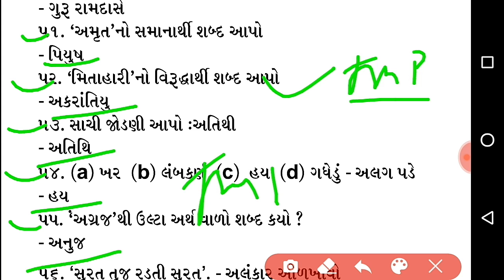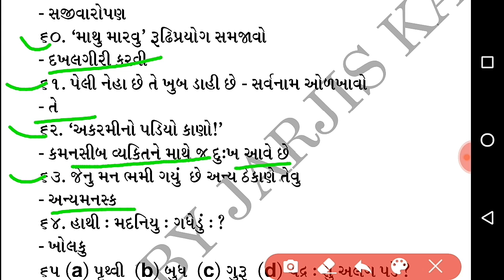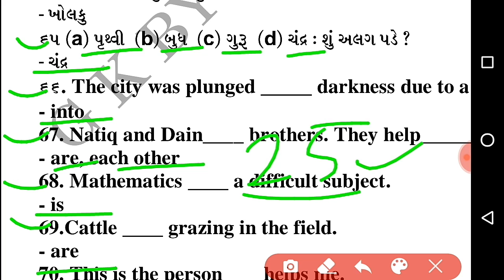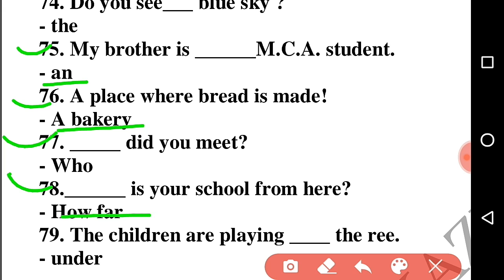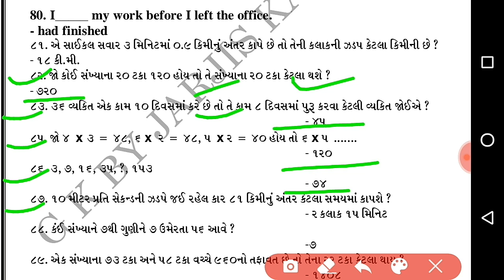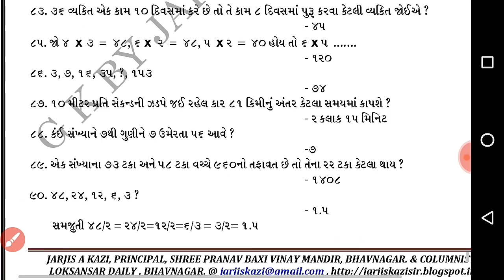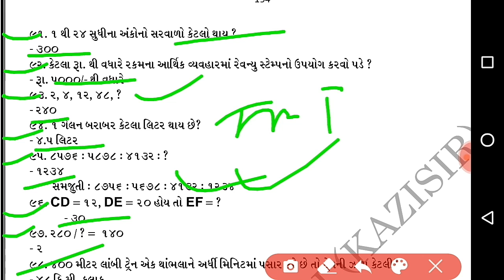તલાટી અને જુનિયર કલાર્ક ના 50 પ્રશ્નો - ભાગ 32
સ્વાગત છે મીત્રો
આ યુટ્યુબ ચેનલ ગુજરાત સરકાર ની સ્પર્ધાત્મક પરીક્ષા ની તય્યારી કરતાં મીત્રો માટે જનરલ નોલેજ સાહિત્ય ગ્રામર ઈતિહાસ,બંધારણ,કરંટ અફેર્સ,reasoning,અંગ્રેજી વ્યાકરણ, ગુજરાત નો સાંસ્કૃતિક વારસો,વગેરે મટીરીયલ માટે બનાવવા માં આવી છે જો તમને આ ચેનલ ગમે તો

1) તલાટી અને જુનિયર કલાર્ક ના 50 પ્રશ્નો
2) Most imp તલાટી અને જુનિયર કલાર્ક 50 પ્રશ્નો 2020
3) તલાટી અને જુનિયર કલાર્ક ના મોડલ પેપર 2020
4) તલાટી અને જુનિયર કલાર્ક ભાગ સિરીઝ
5) તલાટી અને જુનિયર કલાર્ક ના મહત્વ ના પ્રશ્નો 2020
6) તલાટી અને જુનિયર કલાર્ક પેપર PDF
7) તલાટી અને જુનિયર કલાર્ક લેકચર સિરીઝ 2020
8) 100 Imp તલાટી અને જુનિયર કલાર્ક પ્રશ્નો 2020
9) તલાટી અને જુનિયર કલાર્ક માટે ના મહત્વ ના પ્રશ્નો
10) તલાટી અને જુનિયર કલાર્ક માટે મહત્વ 500 પ્રશ્નો